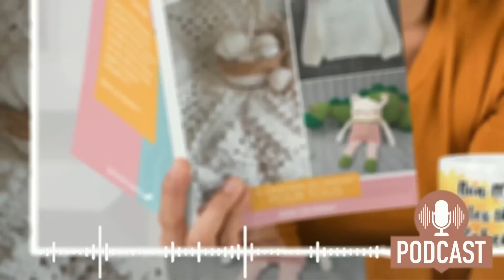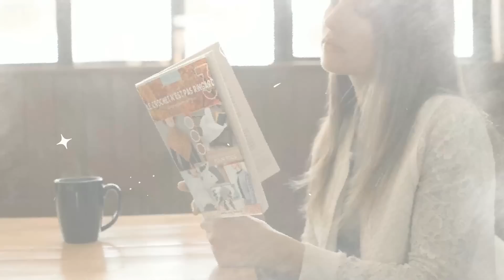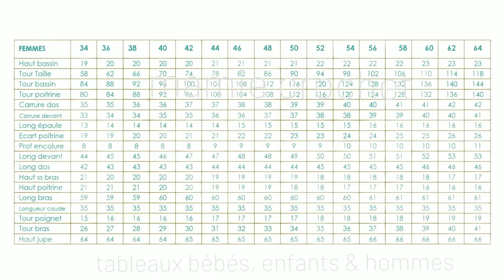😜😜 MON MARATHON 𝐂𝐑𝐎𝐂𝐇𝐄𝐓 😜😜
✅ 🌺🌺  Tableaux mensurations → A LA FIN DE CHAQUE VIDEOS 🌺🌺

VENTE DES CREATIONS FAITES A PARTIR DES TUTORIELS :

LE BENEFICE DES LICENCES EST POUR L'ASSOCIATION

0:00 𝐁𝐈𝐄𝐍𝐕𝐄𝐍𝐔𝐄 𝐀 𝐓𝐎𝐔𝐒 𝐄𝐓 𝐓𝐎𝐔𝐓𝐄𝐒 𝐃𝐀𝐍𝐒 𝐔𝐍𝐄 𝐍𝐎𝐔𝐕𝐄𝐋𝐋𝐄 𝐕𝐈𝐃𝐄𝐎 ^^
0:05 🌸🌸 𝑨𝑩𝑶𝑵𝑵𝑬𝒁-𝑽𝑶𝑼𝑺 𝑬𝑻 𝑳𝑨𝑰𝑺𝑺𝑬𝒁 𝑼𝑵 👍 𝑷𝑶𝑼𝑹 𝑺𝑶𝑼𝑻𝑬𝑵𝑰𝑹 𝑳𝑨 𝑪𝑯𝑨𝑰𝑵𝑬 ❤️ＭＥＲＣＩ❤️  𝑷𝑹𝑬𝑵𝑬𝒁 𝑩𝑰𝑬𝑵 𝑺𝑶𝑰𝑵 𝑫𝑬 𝑽𝑶𝑼𝑺, 𝑩𝑰𝑺𝑶𝑼𝑺   🌸🌸

pour la création du "tableau de mensurations femme" si utile à toutes. N'hésitez pas à visitez ce site :)